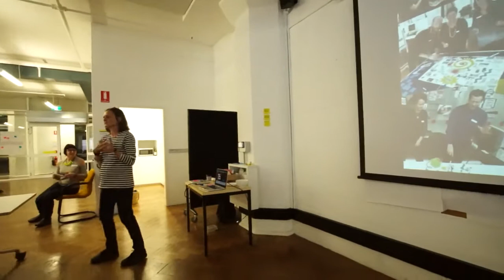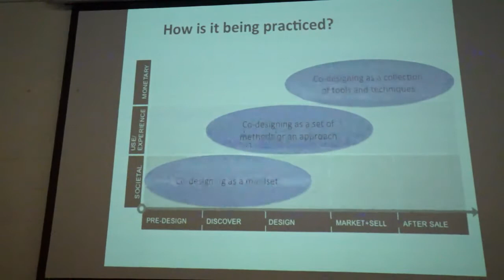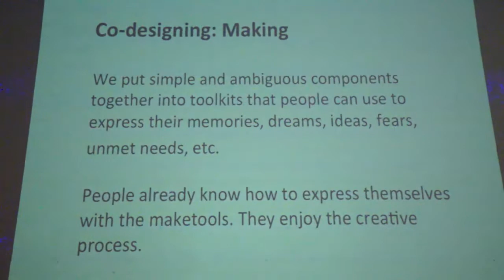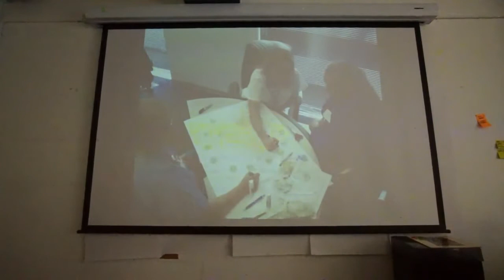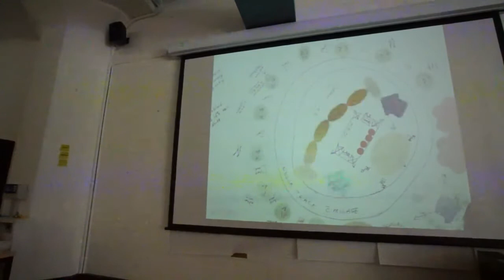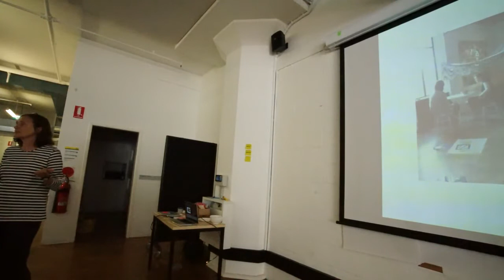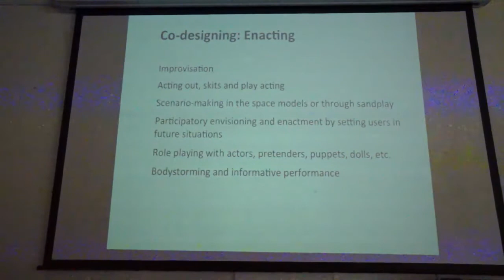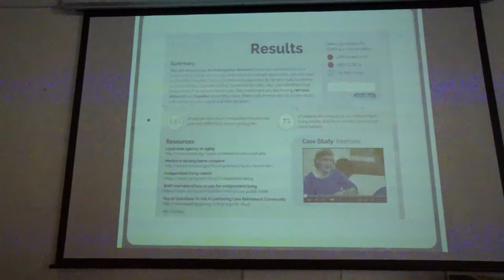Liz Sanders - Introduction to codesign at Social Design Sydney